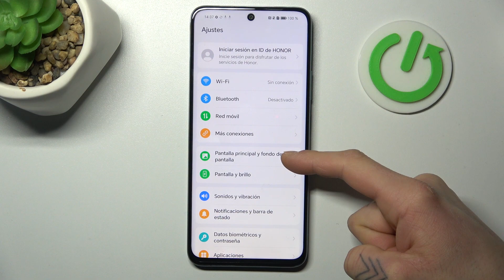Cómo cambiar el fondo de pantalla en Honor X7b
En este video, aprenderás cómo personalizar el aspecto de tu Honor X7b cambiando el fondo de pantalla. Te mostraremos diferentes opciones para elegir fondos de pantalla prediseñados, así como cómo seleccionar tus propias imágenes y fotos para usar como fondo de pantalla. Con estos simples pasos, podrás darle un toque único y personal a tu dispositivo Honor X7b.

Tutorial para personalizar el fondo de pantalla en Honor X7b.
Pasos para seleccionar un nuevo fondo de pantalla en Honor X7b.
Cambiar el fondo de pantalla en Honor X7b: guía paso a paso.
Cómo poner una imagen de fondo en Honor X7b.